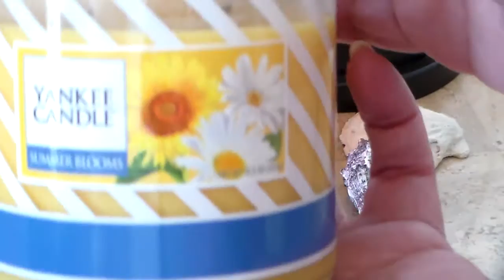Bath & Body Works Review: "Lighthouse"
Reviewing BBW "Lighthouse" candle. Lighthouse: A beacon of beautiful fragrance with notes of sea glass, sea foam & sparkling sand.  An interesting scent that might surprise you.